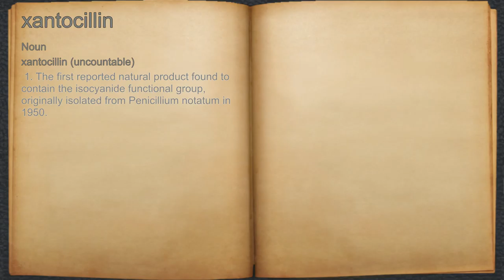What does xantocillin mean?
A spoken definition of xantocillin.

Intro Sound:
Typewriter - Tamskp